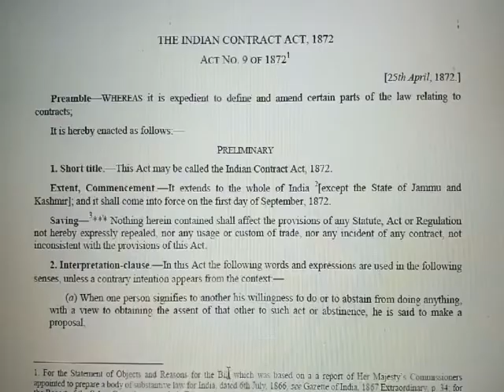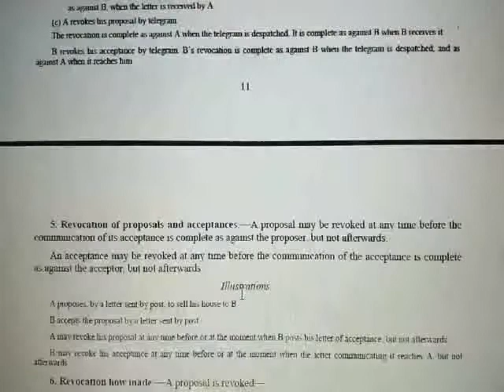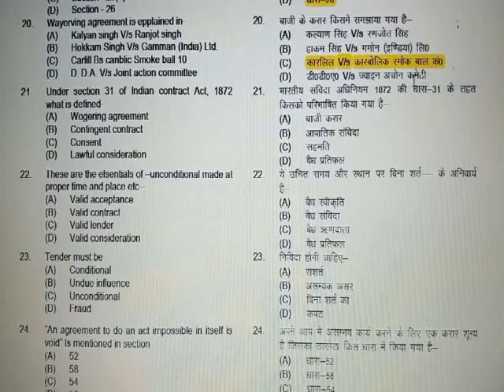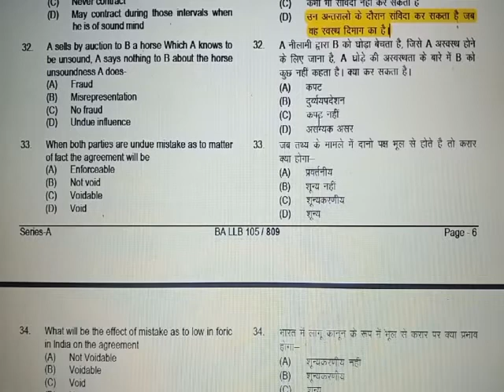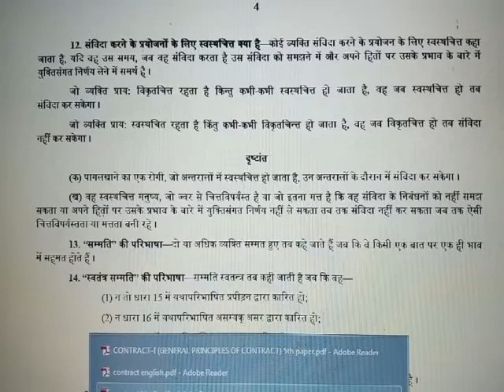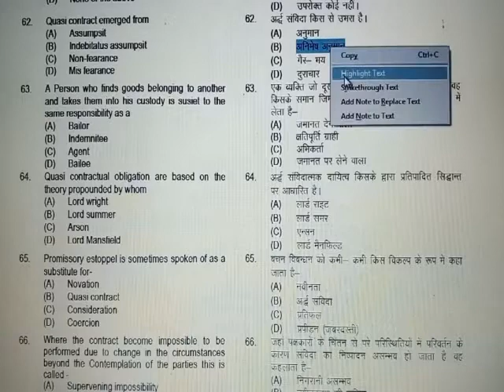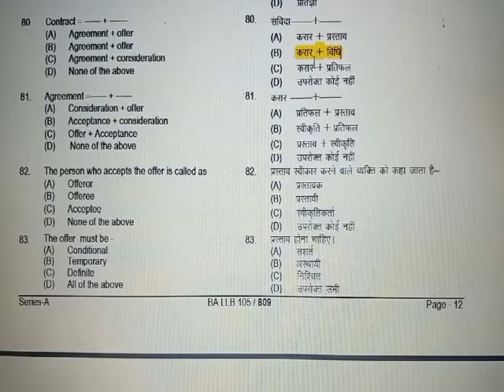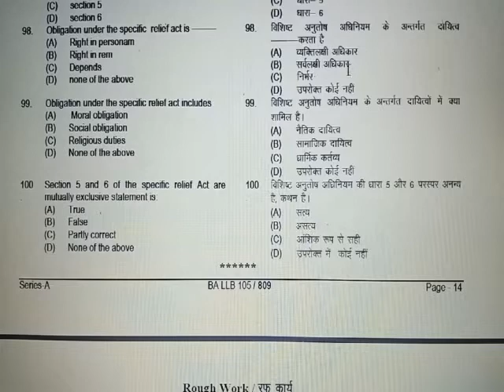Contract law imp. 100 mcq भारतीय संविदा अधिनियम, 1872 LLB/BA.LLB previous question paper